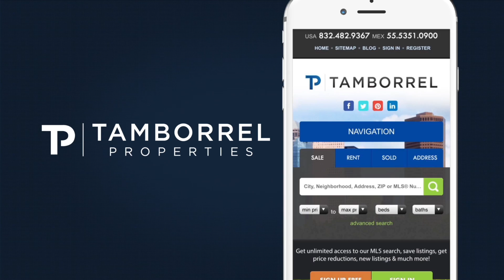Tamborrel: 3 Kingscote Way - Luxury Home for Sale at Carlton Woods in The Woodlands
3 Kingscote Way is  Luxury Home for Sale at Carlton Woods
| 5,000 Sq. Ft. | 5 Beds | 4 Baths | 2 Stories | $1,499,000